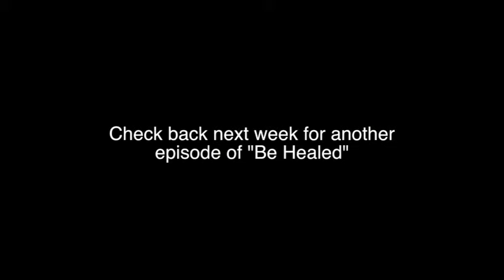BE HEALED Vol 1 John G Lake Healing Secrets